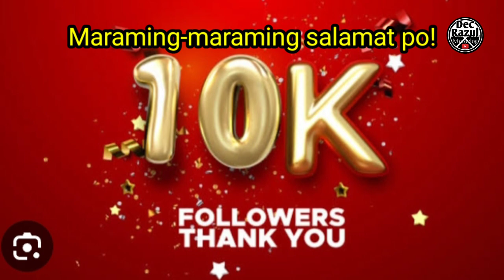May tumulong na kaya kay Kuya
Kuyang nasiraan sa C5 road nagtulak ng motor pauwing Antipolo